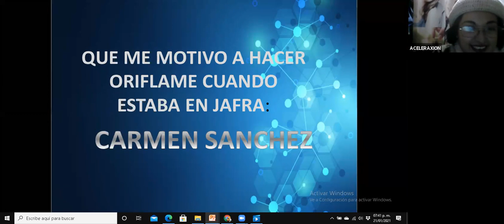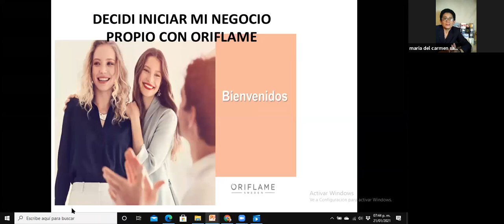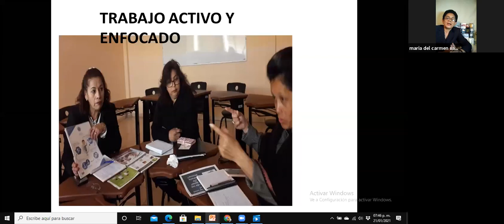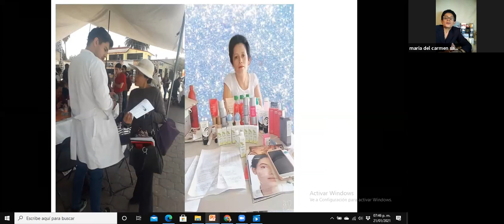COMPARATIVO JAFRA CON ORIFLAME POR CARMEN SANCHEZ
CARMEN SANCHEZ NOS CUENTA POR QUE DEJO JAFRA Y SE INIO A ORIFLAME, EXPLICA LAS DIFERENCIAS SUSTANCIALES.